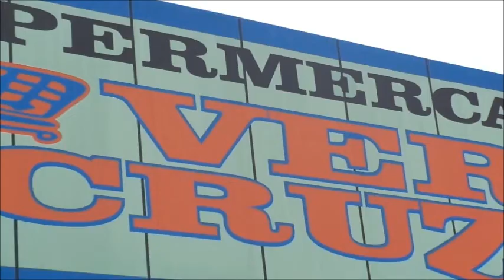RECOLTA SETEMBRO 2016 2